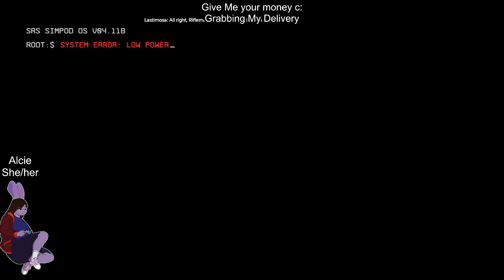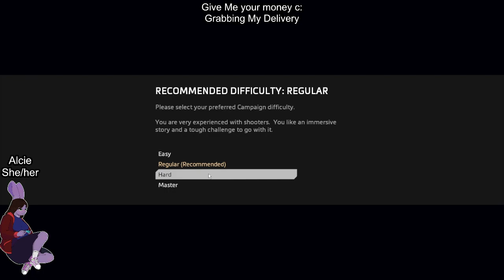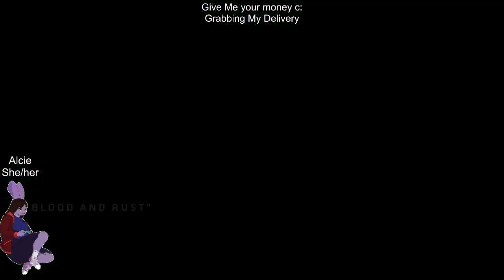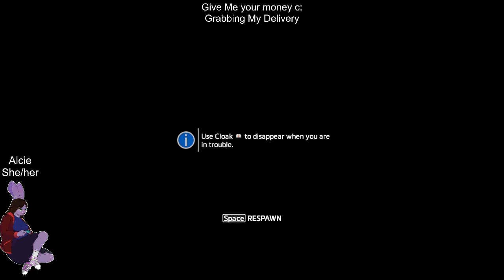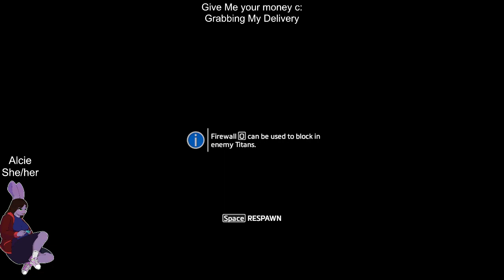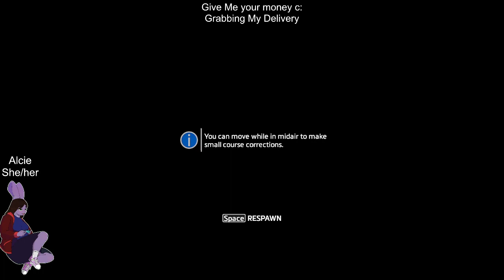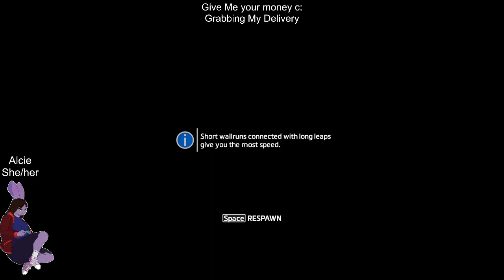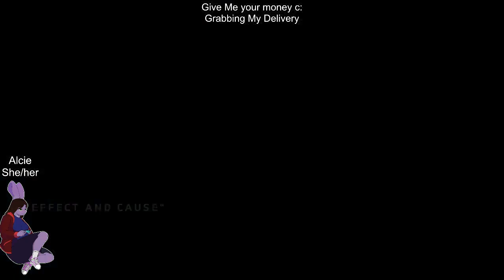~STREAM VOD TITAN FALL 2~ ♥ First Time PlayThrough Campaign!~! ♥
PT 1

A cute dino we all know as TAY told me this had been telling me for a long time to check this one out and we did! It was FANTASTIC!~